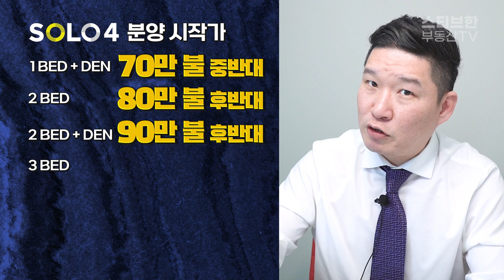분양임박 ✅ 브렌트우드 SOLO 4 핵심 포인트 딱 3가지! 솔로 디스트릭트 4 | 스티브한 밴쿠버 부동산 TV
🏅실적 상위 0.1% of ALL Individual Realtors in MLS FVREB 2021
🏅15년 이상 경력의 ✨스티브 한 부동산 입니다 ^^